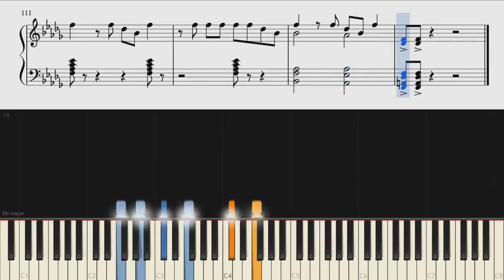That's What I Like Bruno Mars Partituraoke By Carlos Maia Violino \\ Sheet Music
Uma mistura de partitura com acompanhamento de karaoke.